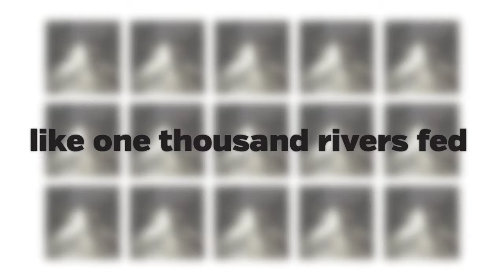The Sound of Global Warming by Jen Karetnick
Every Friday night we feature a short story, essay, personal narrative, poem, spoken word, or short film for your enjoyment.

Helen Presents: a poem : "The Sound of Global Warming" by Jen Karetnick.

Published on Friday Night Specials on Friday, November 25, 2016.